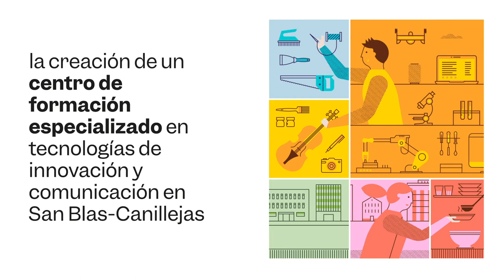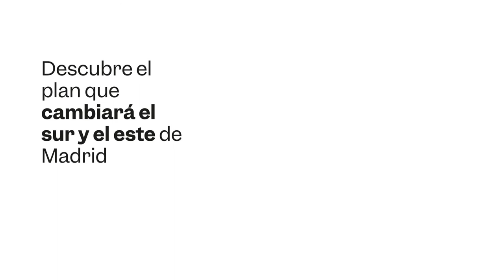SURES destinará 78 millones de euros en 2020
¿Aún no sabes qué es SURES?

SURES es un plan de desarrollo del Ayuntamiento de Madrid para los distritos del sur y del este hasta el año 2023.

Beneficiará a 1,4 millones de personas en 9 distritos de la ciudad.

¡Descubre sus 8 estrategias!